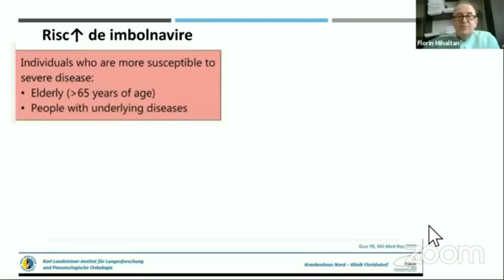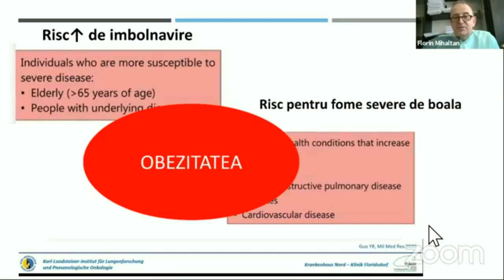Obezitatea ca factor de risc | Webinar Covid-19 | Prof. Florin Mihălțan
Factori de risc Coronavirus:
Hipertensiunea, boli respiratorii cronice, boli cardiovasculare, diabet, obezitate

Această prezentare face parte din materialul înregistrat în cadrul unui streaming live în 8 Aprilie 2020

COVID-19. O nouă amenințare: Obezitatea și afectarea pulmonară
Prof. Mihălțan, Profesor Pneumologie, Institutul National de Boli Infectioase Matei Balș

Co-prezentator:
Dr. Anca Hâncu
Doctor în nutriție, Medic Generalist

Moderator:
Dr. Michaela Stein
CEO Metabolic Balance